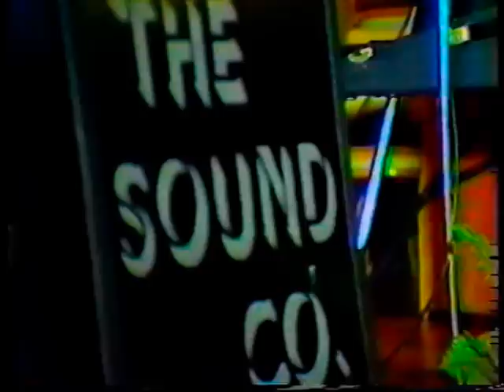Sound Company Video Clips - Early 1980'S